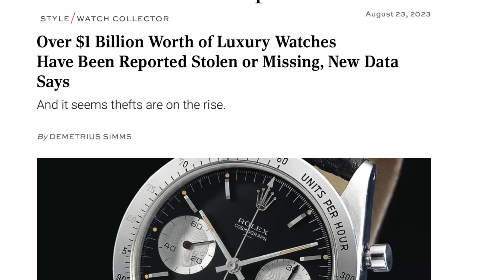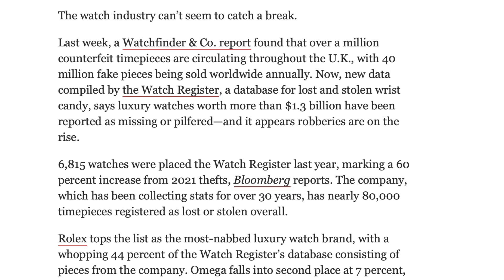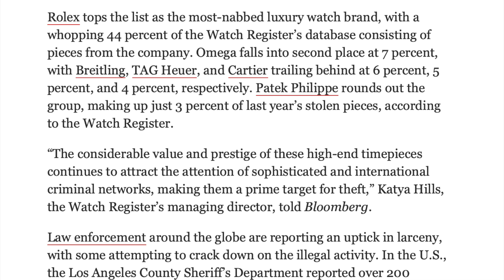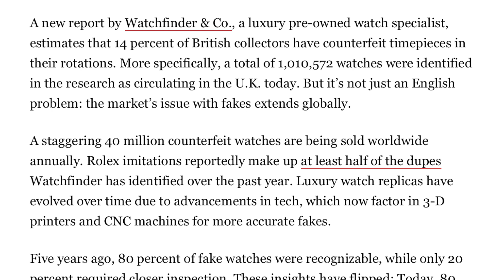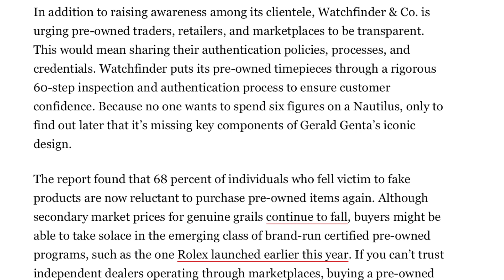$1 Billion+ in Luxury Watches Reported Stolen or Missing | Counterfeits